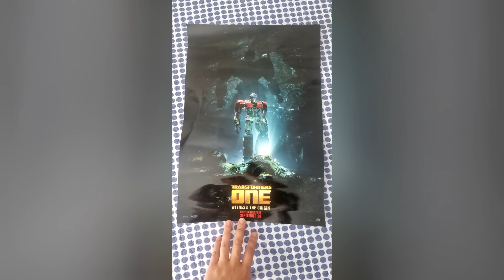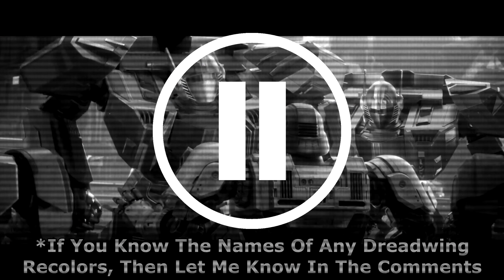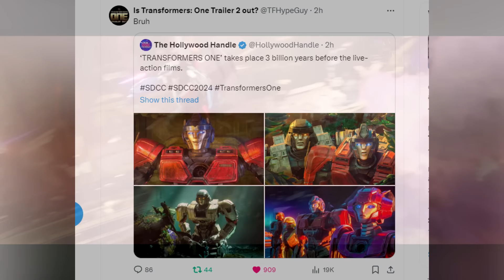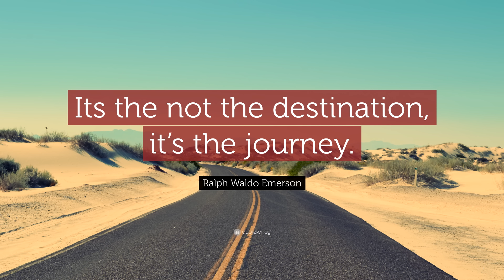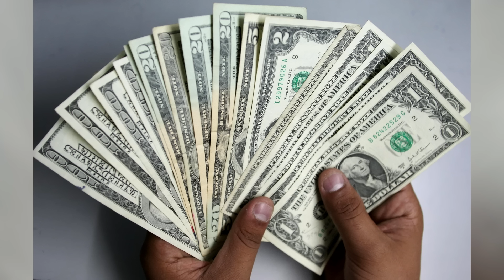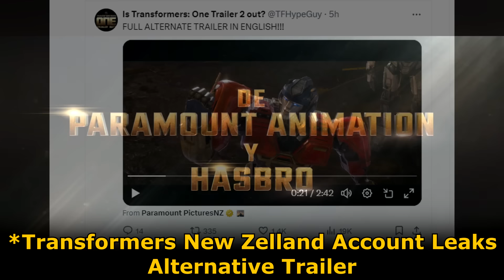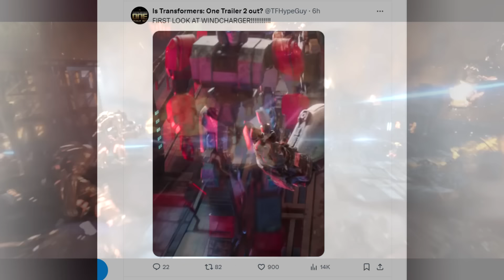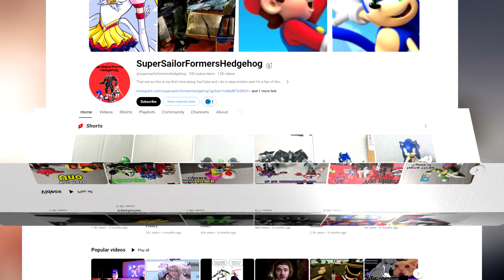Transformers One(2024) Official Trailer#2 Breakdown, SDCC Leaks, Full Cast & 10 Things You Missed!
▬▬▬▬▬Description▬▬▬▬▬▬

Hey guys the Fire Brothers here, we have just gotten Trailer#2 of the Transformers One movie! The trailer reveals tons of brand new characters like Moonracer, Jazz and a few others, in this video I will be breaking down the second trailer, the extended trailer and the leak footage we saw and heard from the people who attended SDCC. Transformers One marketing is back on full swing and in this video I will be breaking down the second trailer and fill you in on at least 10 things you might have missed when watching it for the first time. The second trailer really ram up the drama and toned down the comedy slightly, with tons of brand new hype moments and incredible fan reception, Transformers One is shaping up to be the best Transformers movie we have ever gotten. Full of cameos galore like Steve, Red Alert, The Primes and so much more! So without further ado sit back, and relax as we talk about the Transformers One(2024) Official Trailer#2 Breakdown, SDCC Leaks, Full Cast & 10 Things You Missed!

▬▬▬▬Important Links▬▬▬▬▬

▬▬▬▬▬▬Chapters▬▬▬▬▬▬

00:00 Intro
01:11 Early Trailer/ Prime & Megatron
03:58 TF One Is A Movie Prequel?
07:32 The Primes & More Characters
09:02 Evil Megatron & Corruption
12:08 New Characters & Cameos
17:22 End Of Breakdown
19:49 Extended Footage & SDCC
24:00 Closing Thoughts
26:14 Patreon Shoutout

▬▬▬▬▬▬Songs▬▬▬▬▬▬▬▬

Fire Emblem Three Hopes A Funeral Of Flowers OST
Transformers Dark Of The Moon Entrance OST
Fire Emblem Three Hopes Paths That Will Never Cross OST
Fate Unlimited Codes Character Select OST
LUMZ By Spinmaster A Blameitonjorge Exclusive OST
Fire Emblem Three Hopes Tearing Through Heaven OST
FNAF Pizzeria Simulator Financial Woes OST
Fate Unlimited Codes Midnight Loophole OST
Transformers Cybertron Instrumental OST